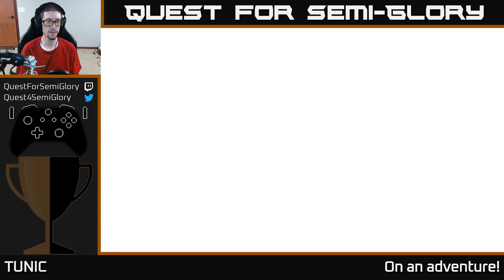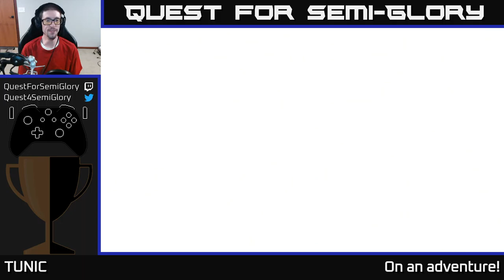Quest for Semi-Glory - TUNIC, Session 3